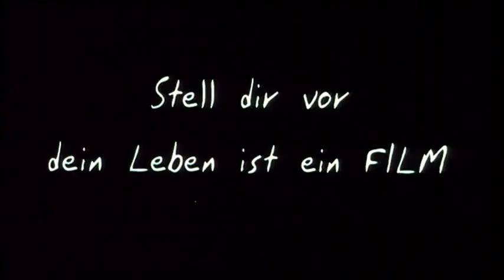Egoshooter (2004) (Castellano)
Egoshooter

Director: Christian Becker , Oliver Schwabe
Con  Tom Schilling, Camilla Renschke, Max Timm

Jakob se ha quedado atascado en la transición entre la adolescencia y la edad adulta, todavía tiene dudas sobre qué hacer con su vida, constantemente dando vueltas con sus amigos y algunas chicas, fiesta duro, pero no se siente muy bien.